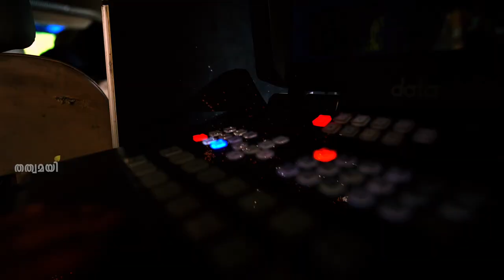തത്വമയി -ദേശീയതയുടെ കൈയ്യൊപ്പ് | Tatwamayi- Signature of Nationalism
തത്വമയി ന്യൂസ് വാർത്തകൾക്കപ്പുറം... കാഴ്ചകൾക്കപ്പുറം...